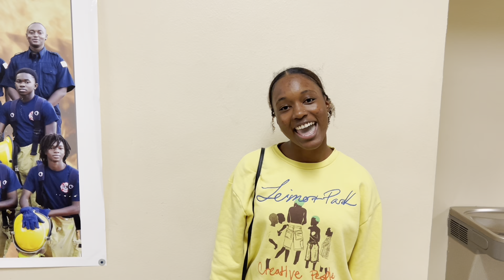A Thank You to Mr.Velez